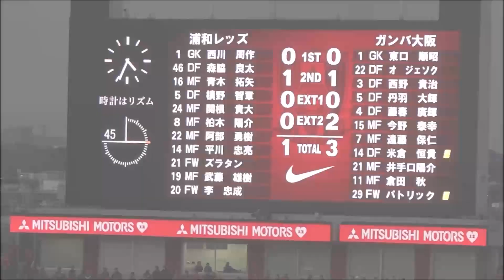ガンバ ダメ押し パトリックの３点目（20151128 Jリーグチャンピオンシップ準決勝 浦和×G大阪）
2015 J league championship semi-finals